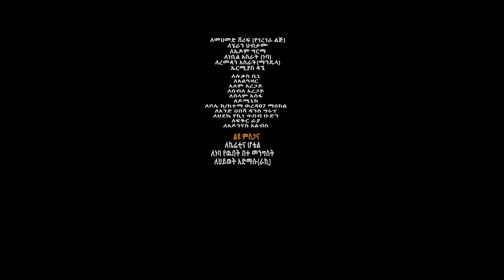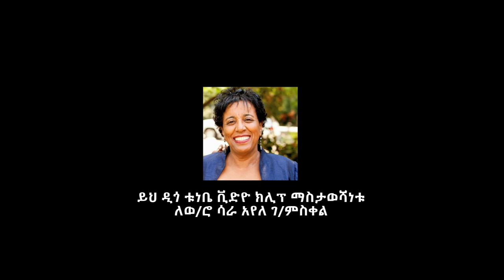Anteneh Berhanu, Lukas Bini & Alazar - Diigoo Tunebe - New Ethiopian Music 2022 (Official Video)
Ethiopian Music : Anteneh Berhanu, Lukas Bini & Alazar - Diigoo Tubebe - New Ethiopian Music 2022 (Official Video)